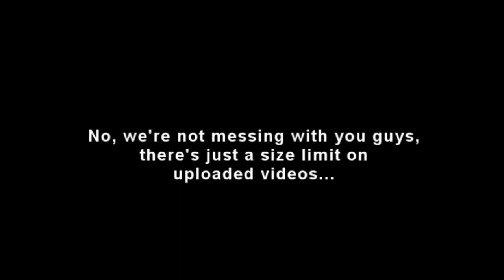NooBTooB Ep 231 (part 1) - LA Noire, Terraria, Witcher 2, Chrono Trigger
NooBTooB is a weekly independent gaming podcast for casual and serious gamers alike.

Games we've been playing:

    (360|PSN) L.A. Noire: 3:36

    (PC) Terraria: 19:16

    (PC) Witcher 2: 27:17

    (DS) Chrono Trigger: 37:48

New Releases:

    (Multi) Hunted: The Demon Forge (5/31): 47:16

    (PS3) Infamous 2 (6/7): 47:29

    Duke Nukem Forever (6/14): 49:27

    Child of Eden (6/14): 51:38

    Alice: Madness Returns (6/14): 52:53